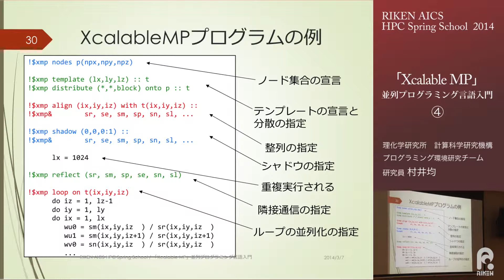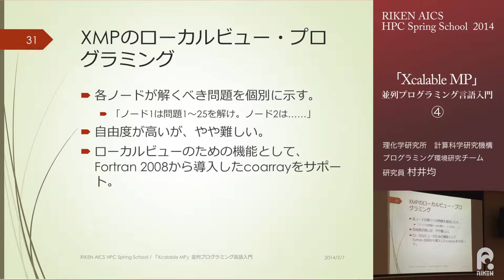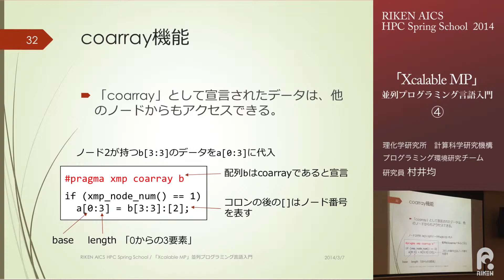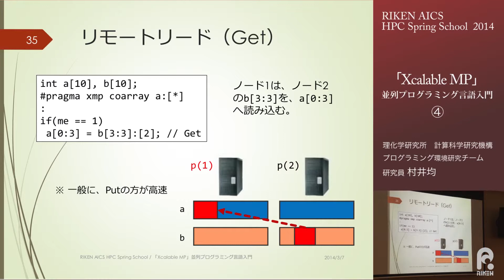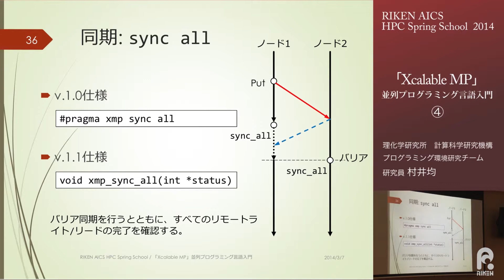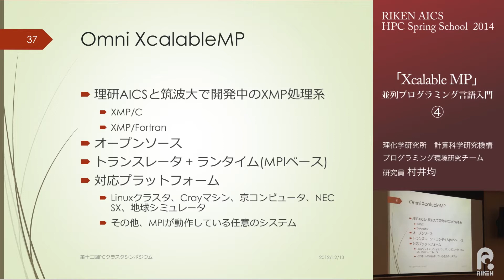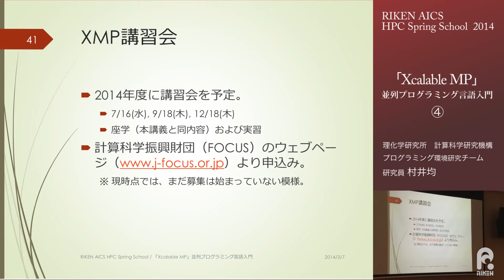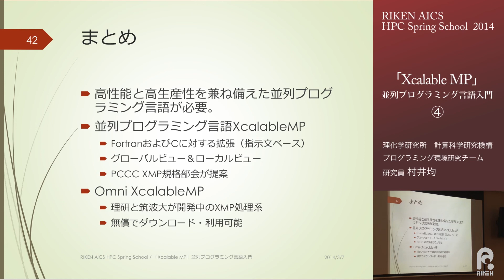講義6 「Xcalable MP」並列ﾌﾟﾛｸﾞﾗﾐﾝｸﾞ言語入門④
「RIKEN　AICS　HPC　Spring　School2014」プログラムより。
並列ﾌﾟﾛｸﾞﾗﾐﾝｸﾞ言語「Xcalable MP」の特徴、目的等、基礎レベルで解説する。
理化学研究所　計算科学研究機構　プログラミング環境研究チーム
研究員
村井均